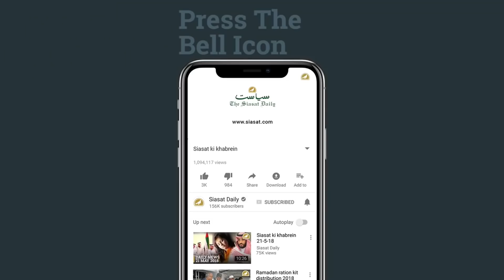96th Du Ba Du Mulaqat Program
Siasat and Millat fund organized 96th Du Ba Du Mulaqat Program (Matrimonial Alliance) at Red Rose Garden, Nampally, Hyderabad